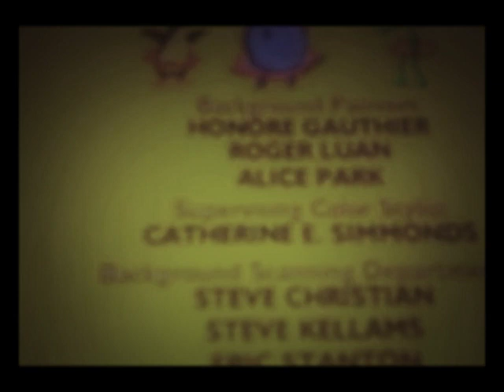Kick Buttowski. Suburban. Daredevil. Season. 3.